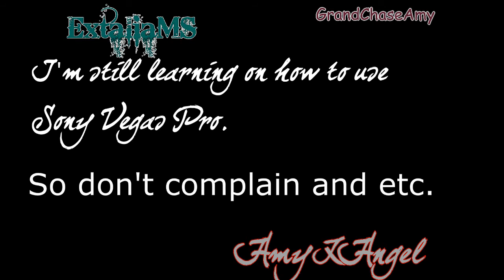ExtaliaMS - Leveling up to 200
Songs are in the credits so please don't ask me, if you ask I'm NOT replying. Quetzalcoatl is my best friend(Evan) who wanted to be in the video when I turn 200. I'm sorry I took longer to upload. SiamJ or CheckmateX is the one who told me to be level 200(READ THE CREDITS) first. So then I thought of this idea to make the video after a few months of not uploading. People who ask for drawings about Grand Chase, I MIGHT upload when I have the time. DJ PINK BEAN IN THE HOOUUUSEEE! Oh and if the video is too fast, I'm sorry but you'll have to pause it if you saw your name or something. You're be warned that this video has STRONG LANGUAGE. I'll be sticking around Henesys, thats where you'll find me.